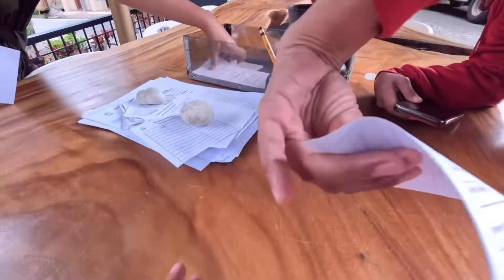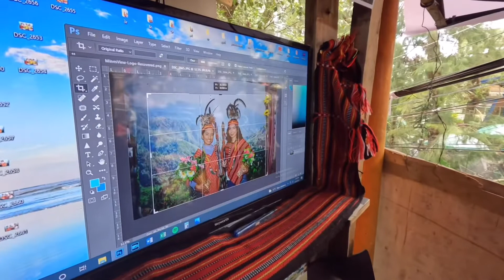Trying Out My Friends' Living Alone Life in Baguio City | Tracy Lee Galang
If you want me to feature your PR kits in my vlogs, do a collaboration, or brand deals